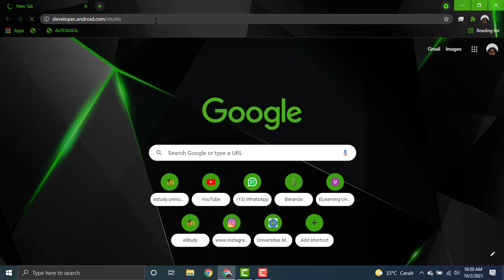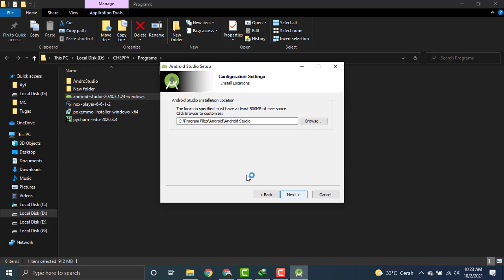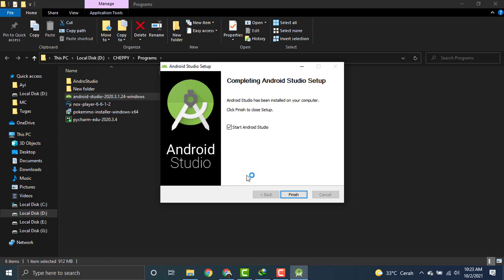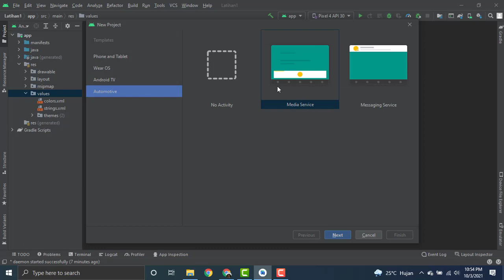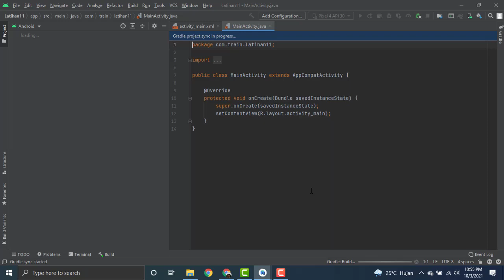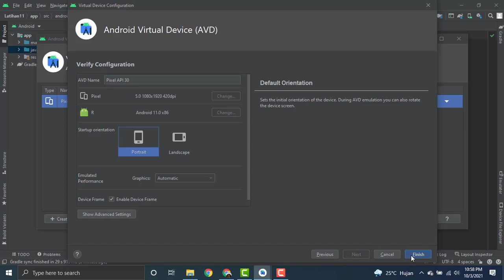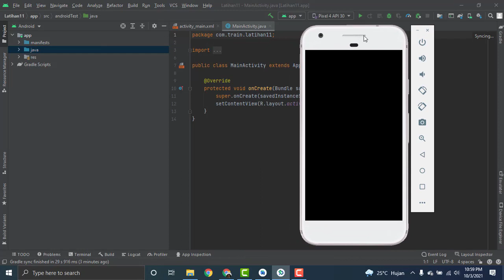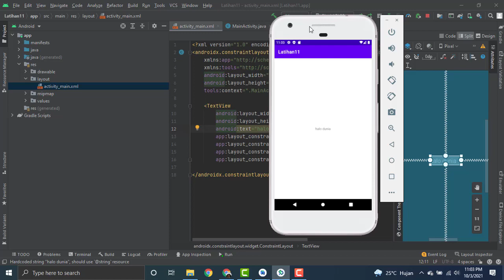Install & "Hello World!" Android Studio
Nama : Cheppy Sukma W
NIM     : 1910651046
MK      : Pemrograman Bergerak